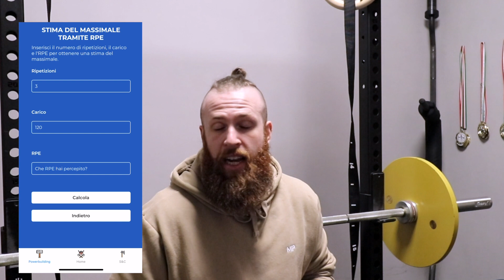Ecco come trovare il proprio Massimale in Palestra senza testarlo!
Come trovare il proprio massimale in palestra senza dover fare il test dei massimali?
Con Viking Strength Calculators ti bastano 3 clicks.
Scarica l'App, disponibile su Android e App Store.

Vuoi aumentare la tua forza massima in squat, panca piana, stacco da terra e non solo e sei stanco di essere debole?

Scoprire la tua forza massima, e quindi i tuoi massimali in palestra, può tornare enormemente utile a un powerbuilder o powerlifter o sportivo per valutare progressi e capire quali carichi utilizzare durante le sedute di allenamento della forza massima.

Testare i massimali è però stressante a livello fisico, bisogna avere una certa forza massima di base, ed è bene farlo accompagnati o seguiti da uno Strength Coach o Powerlifting Coach in presenza.

Con Viking Strength Calculators puoi trovare il massimale di squat, panca piana, stacco da terra e non solo stimando accuratamente i tuoi massimali da un 3RM, 5RM, 8RM, 10RM o semplicemente conoscendo il numero di ripetizioni che riesci a fare con un determinato carico.

Nicholas Rubini
Strength Coach e Personal Trainer SBS
BSc in Science in Strength & Conditioning, Setanta.
NASM - Performance Enhancement Specialist
ISSA - Corrective Exercise Specialist
NESTA - Sports Nutrition Specialist